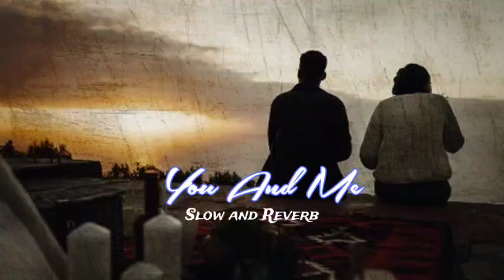You And Me - Slow and Reverb | Shubh | Muffy Lofi Records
Slowed And Reverb - You and Me

Use Headphones for best equality for Music 🎧